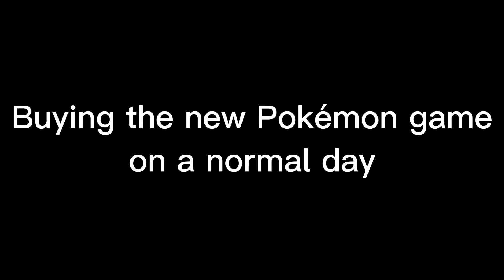Buying the new Pokémon game on a normal day Vs. On Black Friday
I don’t own the song due to Copyright